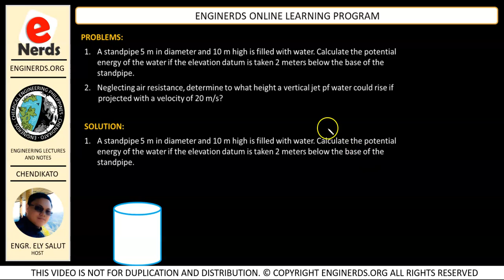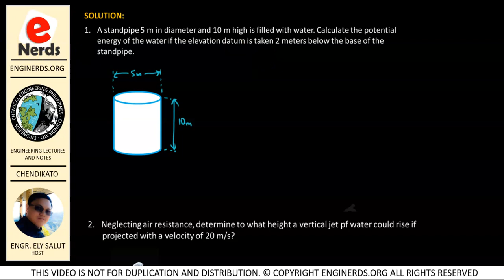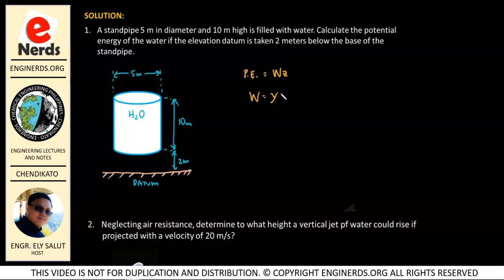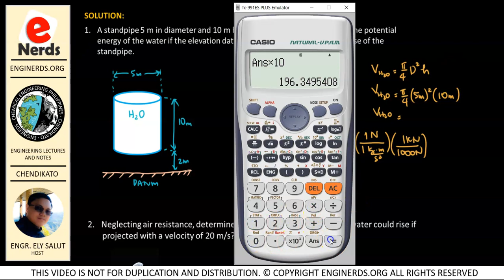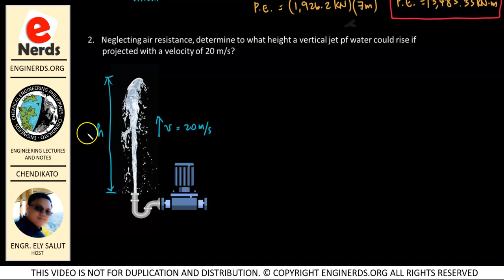FLUID FLOW SOLVED PROBLEMS | PART 2 | ENGINEERING FLUID MECHANICS AND HYDRAULICS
This is the second part of our series of solved problems for the fundamentals of fluid flow. We will be solving problems that involves application of potential and kinetic energies in fluid flow problems and hopefully this will help you in your studies in Engineering Fluid Mechanics.

We also publish articles and vlogs that covers the following:
• Personality development
• Business vlogs